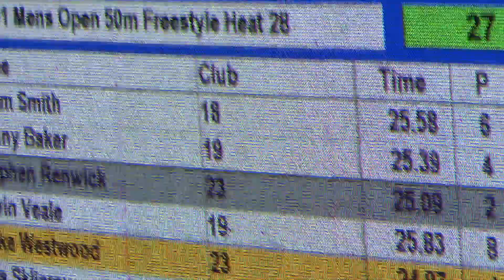Nats 2013 50 free as